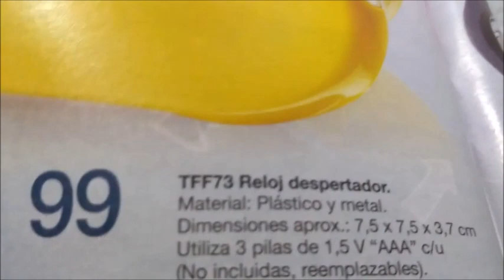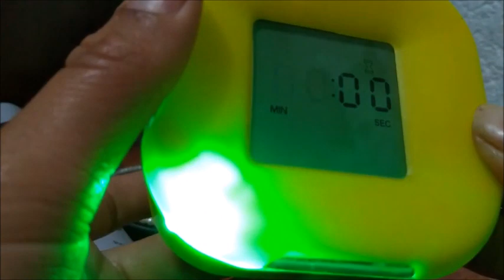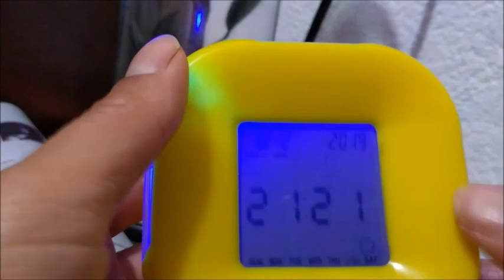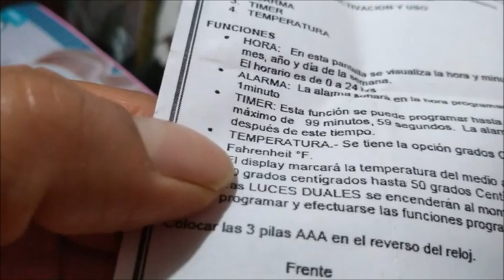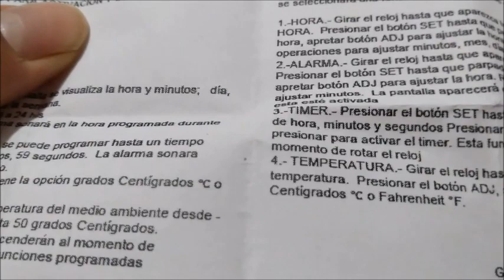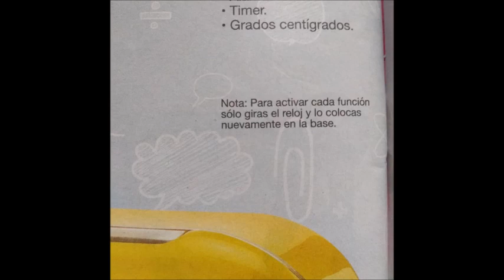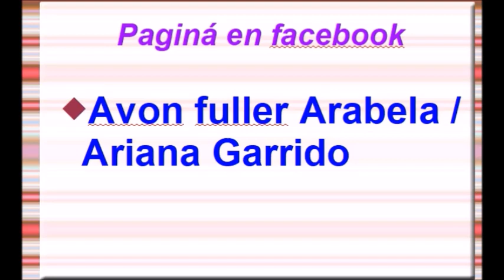RELOJ DESPERTADOR 4 EN 1 ARABELA